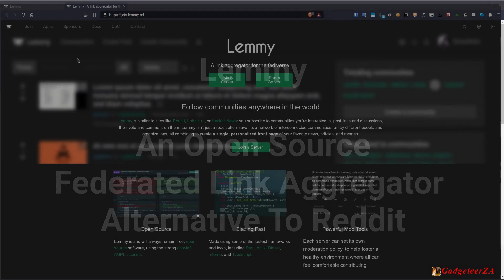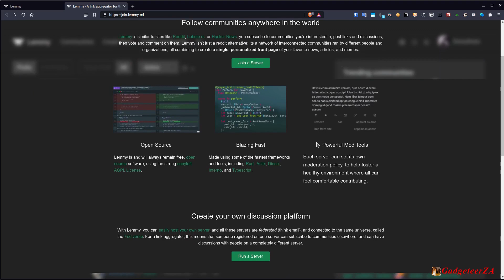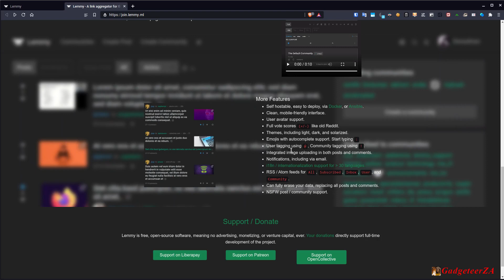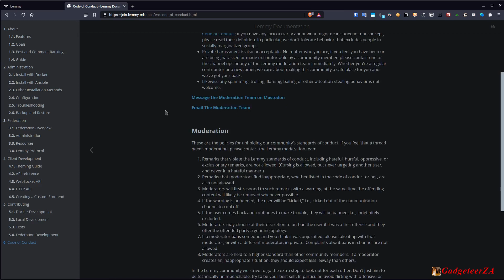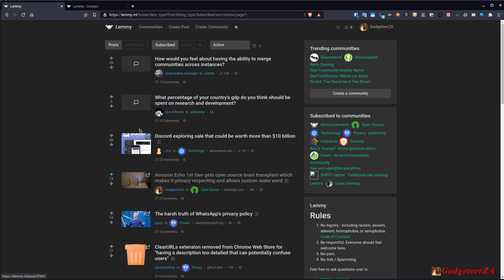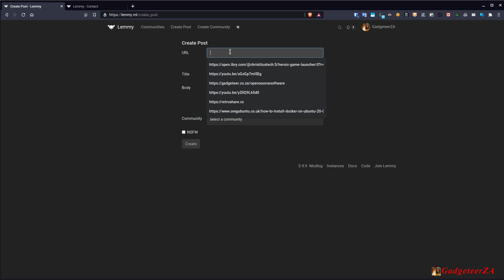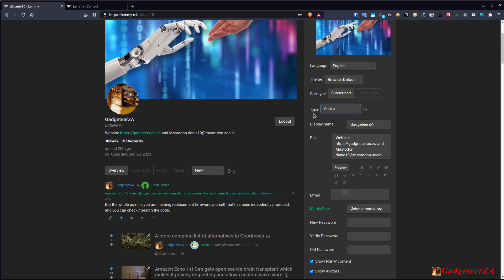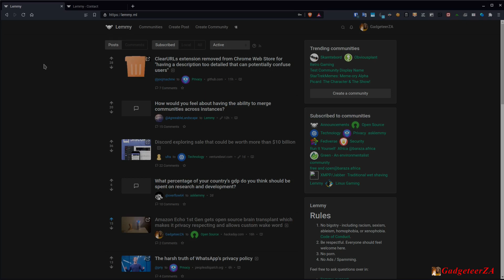Alternative to Reddit? Lemmy is Decentralised and Free to Self-Host, and Federates to the Fediverse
Lemmy is an open source link aggregator for the Fediverse. It provides similar functionality to Reddit, but you can host your own instances and federate with other Lemmy instances. It uses the ActivityPub protocol so posts (and even its Subreddits/Topics) can be followed from anywhere else on the Fediverse e.g. Mastodon, Beehaw, etc. The ActivityPub protocol has been approved by the W3C as a standard for open social networking. No-one owns the protocol, and access to its API will always be free.

Having different Lemmy instances allows for different moderation rules at each server instance (so have a look at this before choosing your instance to join), but posts to any instance are viewable, and can be responded to, from any other instance, as well as other social networks on the Fediverse.

Some good mobile apps now appearing, such as 'Connect for Lemmy' I did a very quick YouTube Short of it Thunder is another good mobile app for Android and iOS

In this video, I give some background and take you on a tour of the user interface and features.

Intro 00:00
Finding an Instance 01:07
Mobile Apps 06:23
Documentation 07:04
Main Feed Interface 08:32
Commenting / Voting 11:36
Forum / Topic View 12:40
Creating a Post 14:08
Creating a Community 15:22
Notifications 16:00
Profile 16:54
RSS Feeds 17:50
Conclusion 18:04